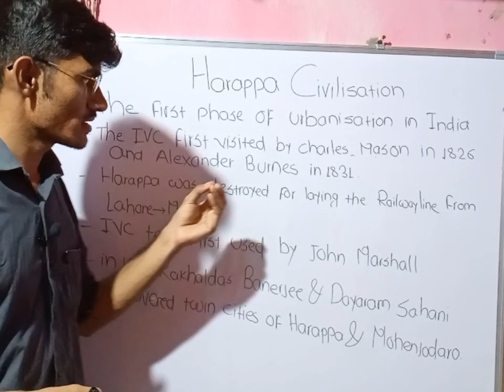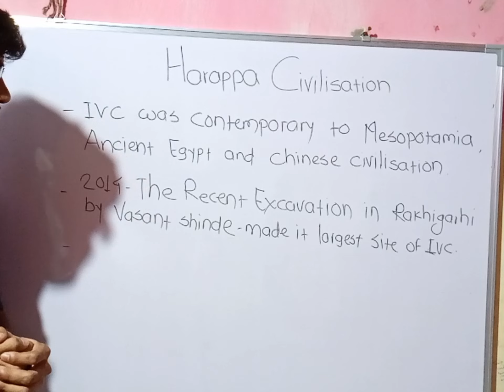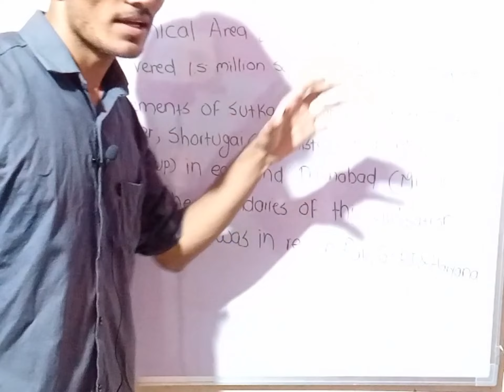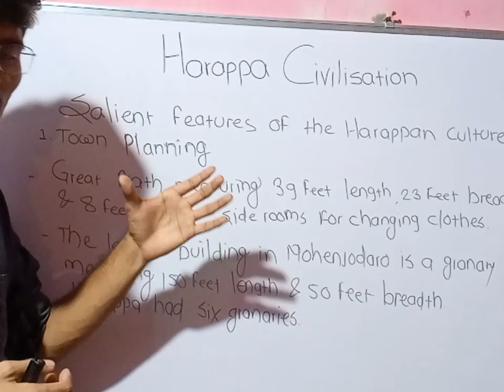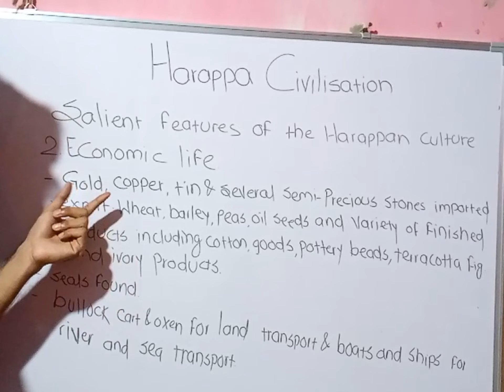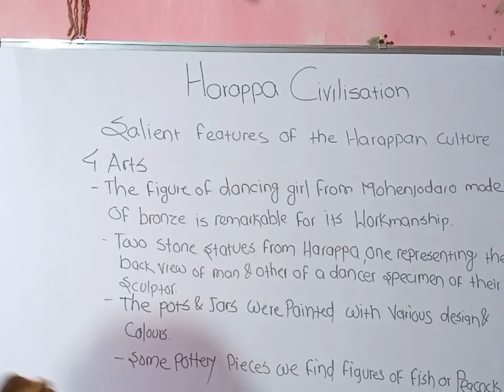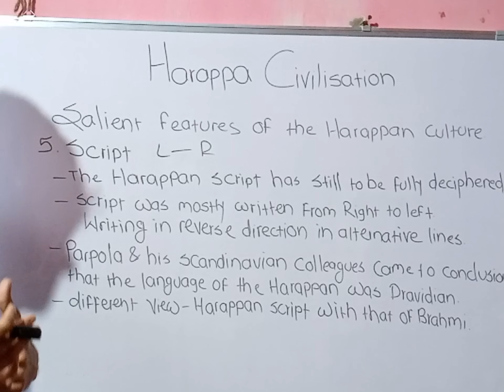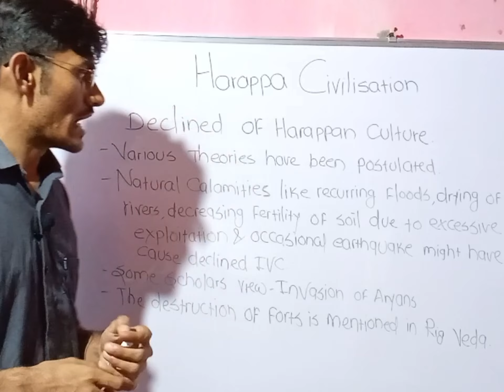The brief and detailed description of Harappa or Indus valley civilisation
each and every aspect covers Harappan people and their living style of this period .this video is also useful for upsc and psc  examination . Lots of people should go through this video.